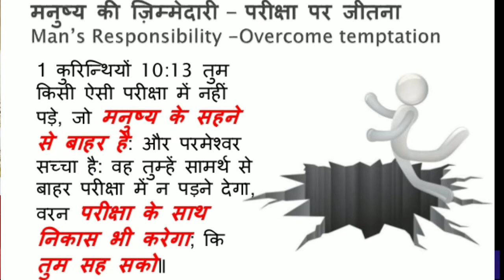1 Corinthians 10:13 // Is Every Temptation a Test from God | God is bigger then problem Shyama's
in your video description (Copy & Paste):
Creative Commons-Attribution 3.0 Unported CC
BY 3.0
/2XnuDrEN9Xo